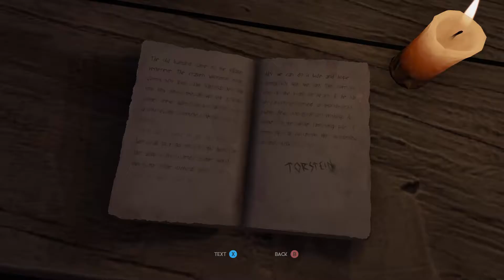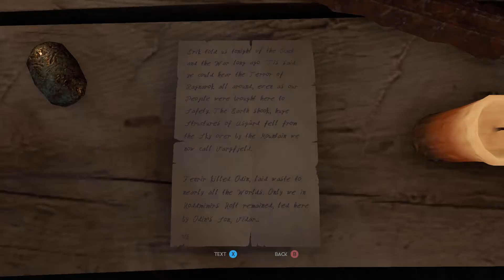Let's Play! - Through The Woods "Hillary's Quest through Riverwood"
-Follow us on:
Vinnie- duderinaplz
Garrett- mr._red_stache

Vinnie: vince030
Garrett: garrett42597